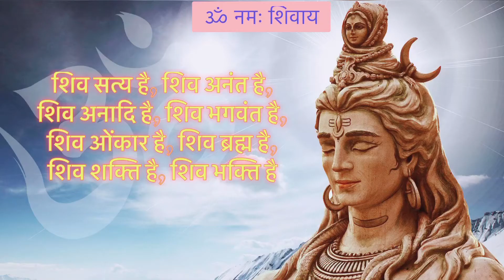🙏🏻MahaShivratri Craft by Nishka Jain🙏🏻|| Papercup Shiva-linga Craft🙏🏻 || ॐ नमः शिवाय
🙏🏻MahaShivratri Craft by Nishka Jain🙏🏻||

Quick & Easy toddler Shivratri craft for toddlers using disposable papercups at Home.

DON’T MISS THE SHIVA AVATAR OF NISHKA..

Hope you all like her DIY costume and accessories at home ..